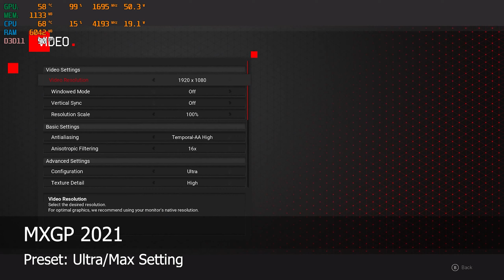MXGP 2021 - Maximum Setting | GTX 1650 | I5-10300H | Acer Nitro 5 AN515-55 | Gameplay Benchmark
Benchmark Gameplay of MXGP 2021 - The Official Motocross Videogame at Ultra/Max Setting 1080p, Tested on acer nitro 5 (2020) AN515-55.  You can get higher fps without recording.

System Spec :
Display  : 1920x1080p 144hz
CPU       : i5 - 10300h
GPU       : GTX 1650 4gb Gddr6
RAM       : 16 GB (Dual Channel) ddr4 2933 mhz
Drive      : SSD 512 gb